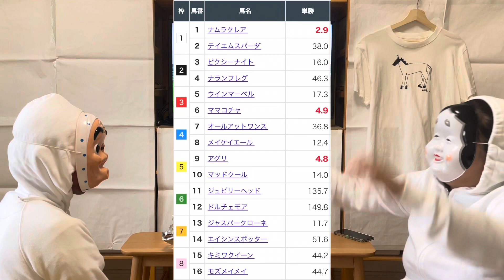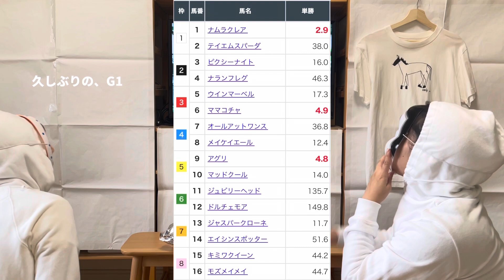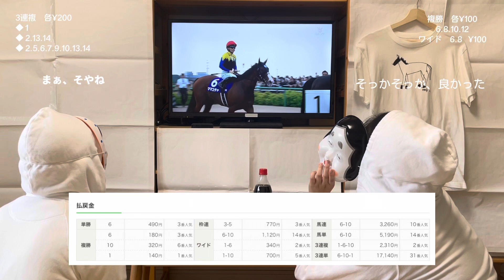2023.10.01 中山 11R スプリンターズステークス